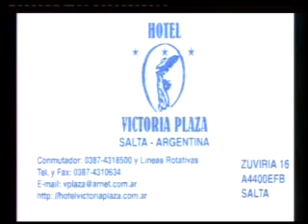DANIEL VEDIA-LA ENCRUCIJADA VIVI LO NUESTRO